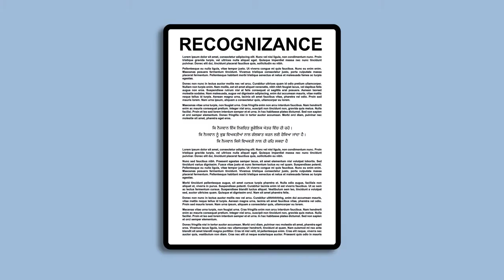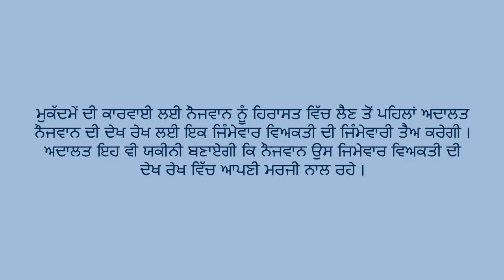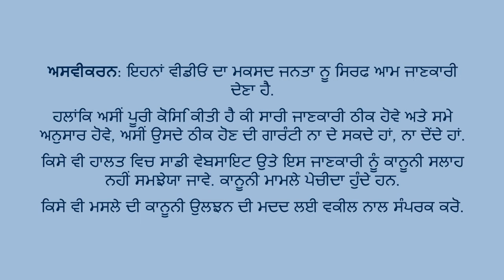Youth Criminal Justice: Arrest, Detention & Bail (Punjabi)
Punjabi Version: Youth Criminal Justice - Arrest, Detention & Bail
Produced by the Federation of Asian Canadian Lawyers and graciously funded by the Law Foundation of Ontario